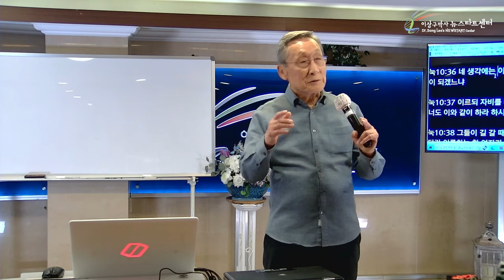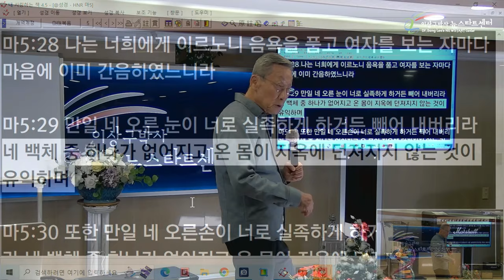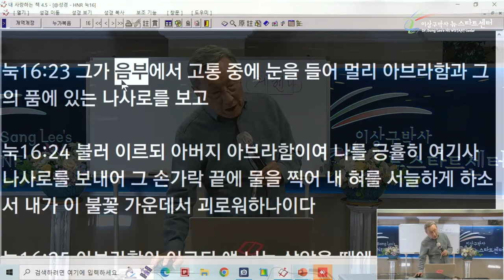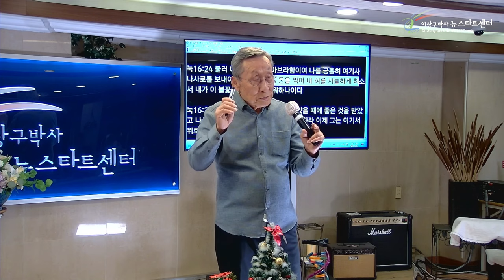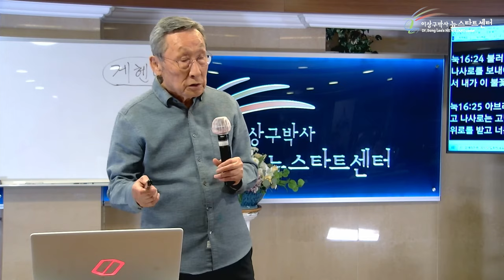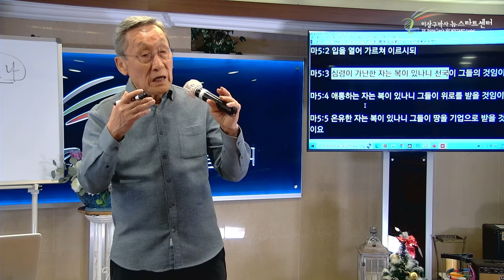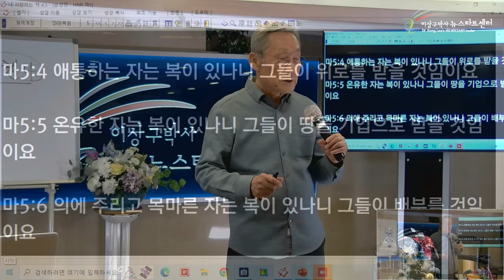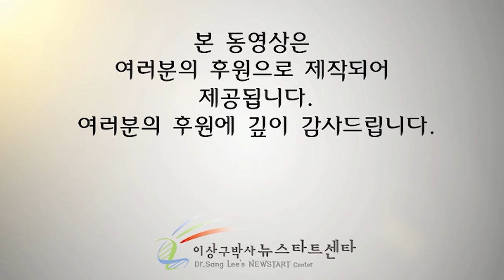[뉴스타트 성경강의 7강] 산상수훈